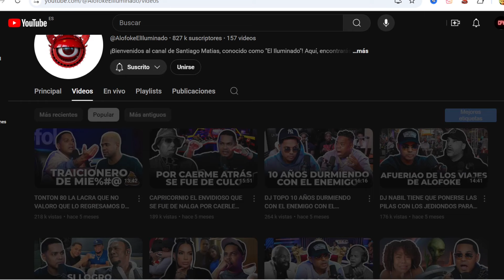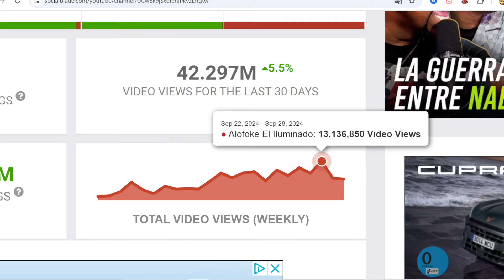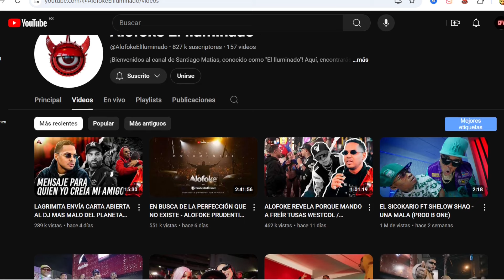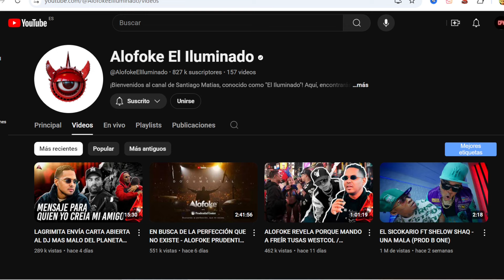🤑 CUANTO GANA ALOFOKE EL ILUMINADO EN YOUTUBE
Cuanto dinero gana Alofoke el Iluminado al mes en YouTube. Cuanto gana un Youtuber, trayectoria, nuevos videos, primeros videos, estadisticas y ganancias. Cuanto paga Youtube